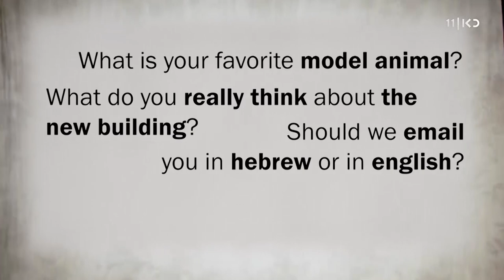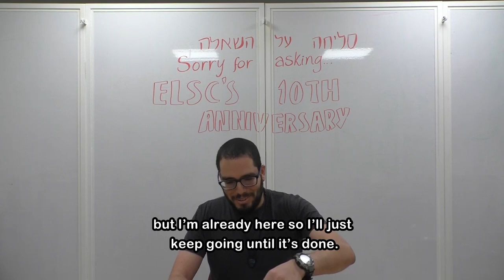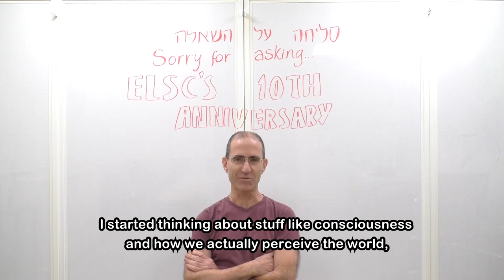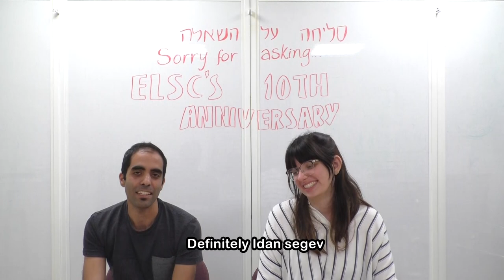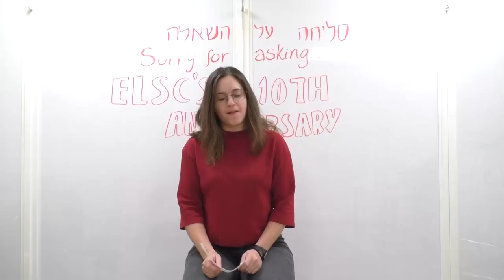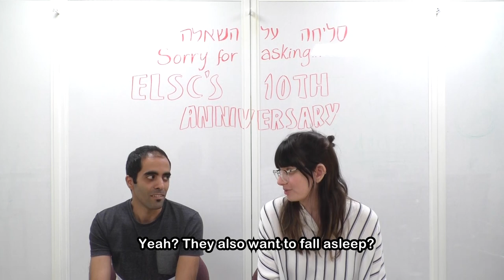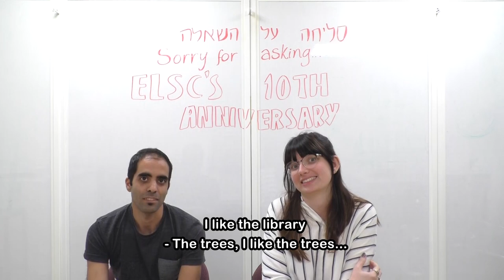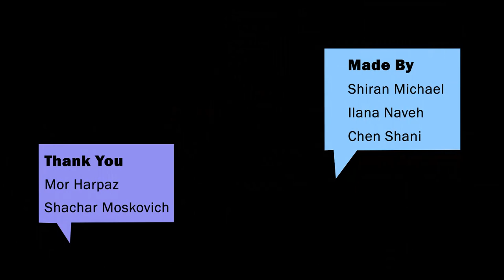Sorry For Asking - Being a PI or a Student in ELSC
סליחה על השאלה - סטודנטים וחוקרים ב ELSC
We asked ELSC members what they always wanted to know about the students and faculty, but were afraid to ask. We gave the questions to brave volunteers, allowing us a rare peek to the secret lives of ELSC members